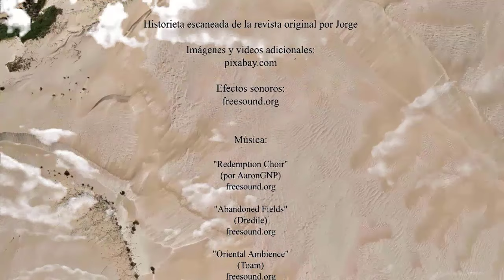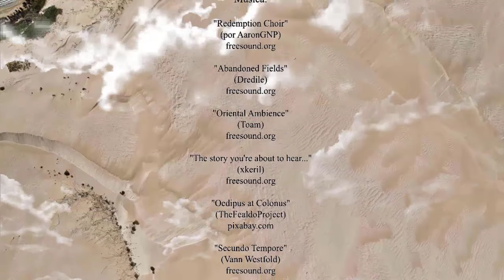Gilgamesh, el Inmortal (e-37-4) "Utnapistim" (Robin Wood-Lucho Olivera)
Guión: Robin Wood
Dibujos: Lucho Olivera

Publicación:
Super Album D'Artagnan 35
17 de abril de 1980
Editorial Columba, Argentina

Adaptacion y edición de video:
Jorge F. Pérez Perri
julio, agosto y septiembre 2023

Voces:
Vivian Iommi (Utnapistim - urukenses - Mirimidim, el médico real)
Jorge Perez Perri (Gilgamesh - El arquero)

Historieta escaneada de la revista original por Jorge

"Redemption Choir"
(por AaronGNP)

"Abandoned Fields"
(Dredile)

"Oriental Ambience"
(Toam)

"The story you're about to hear..."
(xkeril)

"Oedipus at Colonus"
(TheFealdoProject)

"Secundo Tempore"
(Vann Westfold)

Tema final:
"Light in the Darkness of Times"
(maintalXmusic)

Episodio clave en la historia: Gilgamesh se convierte en inmortal. A los cuarenta años de edad –“cuarenta estaciones ha vivido” dicho por uno de sus ministros- Gilgamesh recibe el don que tanto ha buscado.

En su palacio, el médico real le confirma que la joven reina y su niño han muerto. El Rey de Uruk es incapaz de dejar descendencia, puesto que no podido tener ningún hijo: todos han muerto antes de nacer. La soledad agobia al Rey, cada vez más apartado de los suyos.

Gilgamesh, no sólo es Rey, sino también sacerdote, estudioso del universo. Recurre como siempre a “su refugio” en lo alto del zigurat, como dice un sumerio, en donde  “estudia magia y medicina, ha trazado mapas de las estrellas y prevé el movimiento de los vientos”. Estos datos son históricamente verídicos. Es evidente que Gilgamesh era un estudioso de la naturaleza, y Robin Wood respeta la Historia. Pero no tanto. El Rey de Uruk era, como cuentan las tablillas de arcilla, un déspota, odiado por su propio pueblo. Pero Wood y Olivera muestran a un rey justo, sabio, juicioso, soñador de un mundo mejor, sin hambre ni matanzas. Si uno profundiza en la historia, Gilgamesh no fue precisamente un ocupado por el bienestar de los suyos. Todo lo contrario, es por eso que su pueblo había pedido a sus dioses que lo liberaran de él. Pero esto es la historieta y el cuento es otro.

Una noche, refugiado en lo alto del Gran Zigurat, observó “aquello”, tal cual él describe a una nave espacial: “bosques de luces multicolores me cegaron y vi superficies relampagueantes volar ante mis ojos”. Lo vio descender y escuchó el estruendo al estrellarse contra el suelo. Supo que tenía que ir tras ello y fue sólo en su carro con dos caballos. Todo Uruk había sentido la estridencia y cerró sus oídos “a los gritos de terror que brotaban de mi ciudad”. Luego de recorrer un largo camino (no se especifica cuánto, pero se supone un centenar de kilómetros o más) llega hasta la nave. A pesar del terror que invadía a Gilgamesh -quizás la última vez que sentiría miedo ante lo desconocido- ingresa al “demasiado inconmensurable, demasiado colosal, demasiado extraño” aparato. Y encuentra a Utnapistim.

Lucho Olivera y Robin Wood interpretan al inmortal del Poema de Gilgamesh como un extraterrestre, venido del Planeta Púrpura, como se lo hace saber al rey sumerio. Una muy buena licencia para transformar la leyenda de Gilgamesh en una historia de ciencia ficción.

Utnaptistim le pide que lo cure de las heridas recibidas durante el aterrizaje forzoso de su nave, ya que se había desprendido de su coraza, la inmortalidad. A cambio del favor, Gilgamesh le pide que se la otorgue.

Gilgamesh: “Puedo ayudarte, puedo salvarte , pero tengo mi precio… ¿Podrás pagarlo?”
Utnapisitim: “¿Qué es lo que deseas?”
Y en un simple pero muy efectivo dibujo de Olivera, que resume en una viñeta de manchas toda la magnitud del pedido, el Rey contesta:
“La inmortalidad.”

La idea de Wood, que define a la solución de la inmortalidad como “un tecnicismo más”, ¿podrá ser así de simple? Quizás no esté tan lejos de la realidad…

El don le es entregado a Gilgamesh. Utnapisitim retoma su “coraza” y abandona la tierra y el Rey de Uruk debe enfrentar la primera prueba: un flechazo en pleno corazón proveniente de un ministro. No se aclara su posición ni su nombre, pero imagino que el atacante debió pertenecer a la elite de la corte, y con la muerte del rey, ellos podrían tomar el poder y enriquecerse. “Vaya… en el corazón… un buen tiro…” exclama el rey al recibir la estocada. Prueba superada. Gilgamesh deja de ser humano para convertirse en inmortal.